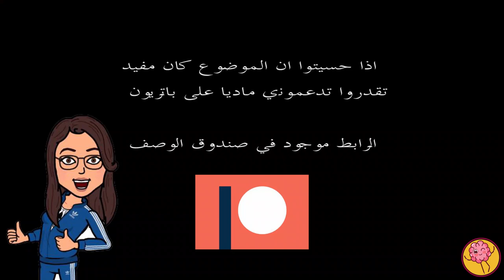كيف نزلت وزني من غير قصد؟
في هذه الحلقة, اشارك معاكم تجربتي الشخصية في نزول 25 كيلو وتغيير حياتي لنمط صحي بخطوات كلنا بنقدر عليها مع الارادة

حلقة كل اسبوع
Weekly episodes

كتابة، تصوير وانتاج:
فاطمة الجاوي

Writing, filming, and editing by:
Fatimah Aljawi

thenerdsfaljawi

faljawi.usa